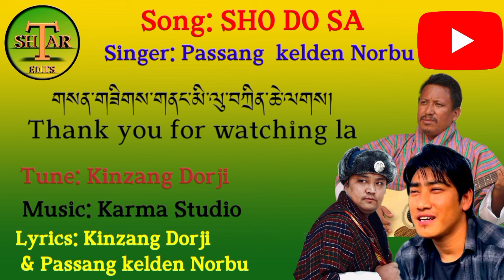Bhutanese song: Sho do sa. By Passang kelden Norbu. please subscribe my YouTube channel la